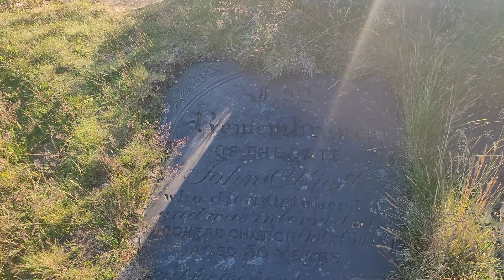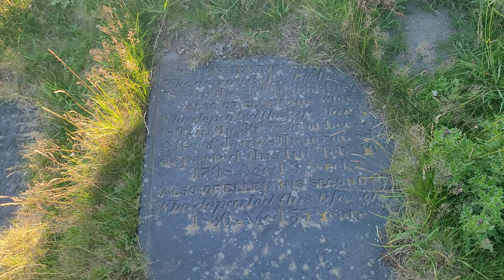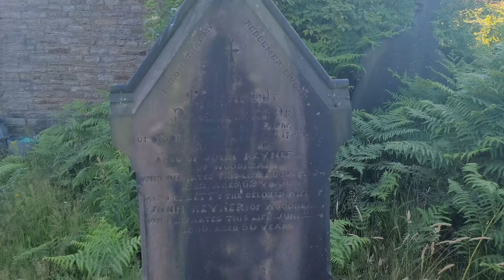St James Chapel - Crowden, Derbyshire